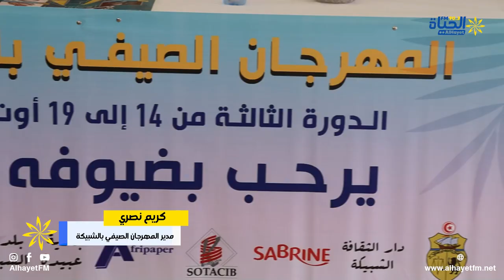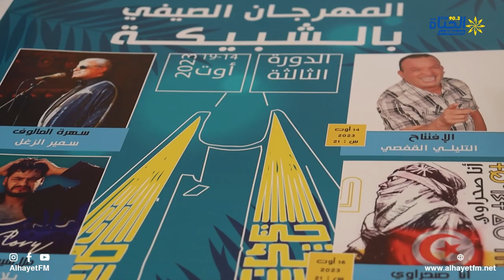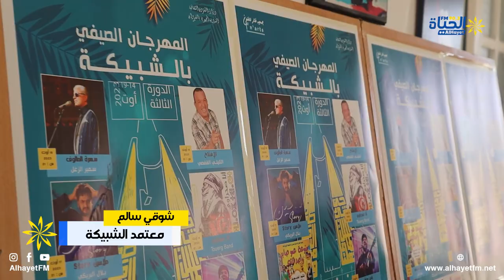ندوة صحفية بخصوص المهرجان الصيفي بالشبيكة